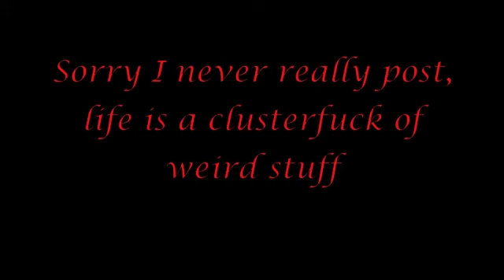More pictures with a Nikon D3100 DSL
Valentine's. woo. sorry I never post life is clusterfuck-y. yeah, now it's an adj.